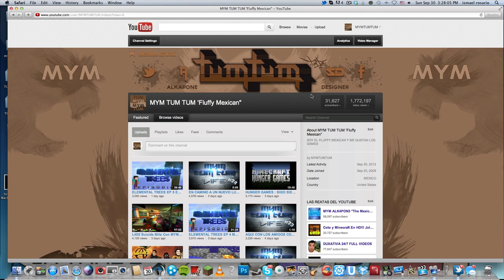AQUI LES DEJO EL LINK DEL VIDEO DE TUM TUM 3D